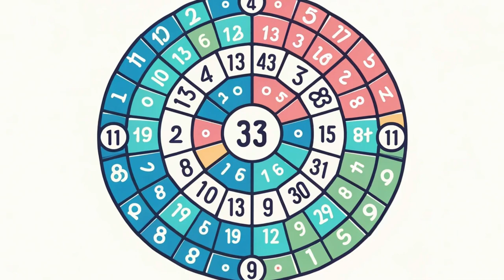Unlock Your Destiny Secrets of Chinese Numerology Revealed